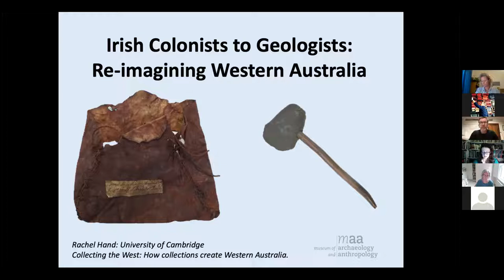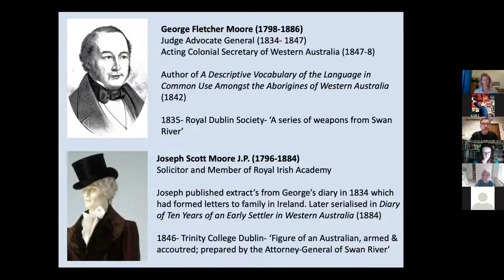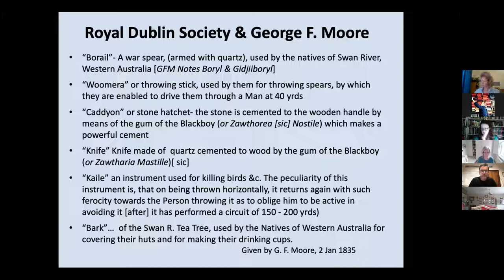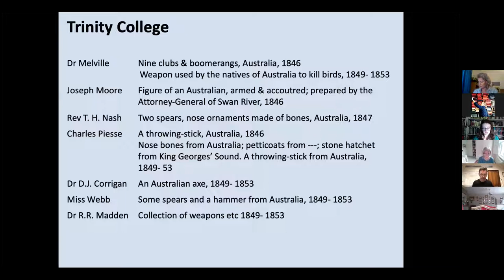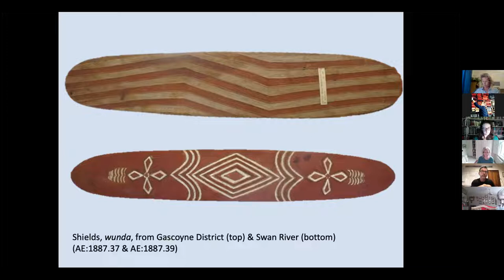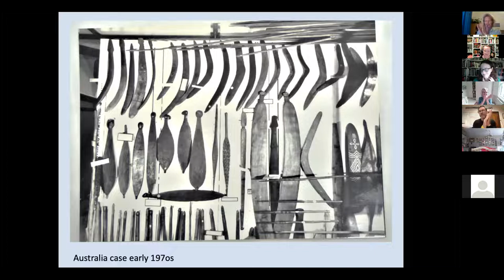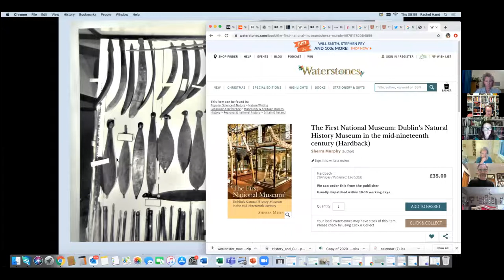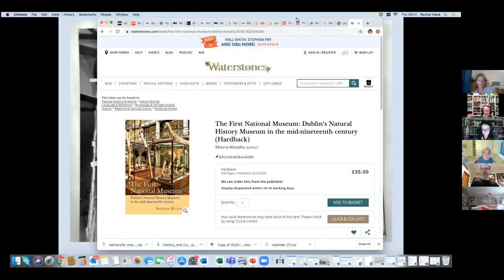Collecting the West - Rachel Hand: 11 November 2021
Title: Irish Colonists to Geologists: Re-imaginings Western Australia in Irish Museums

Abstract: In Dublin in 1838 the public threw Western Australian style boomerangs at the University’s cricket ground, the Royal Irish Academy debated the weapons’ history and aerodynamics, and toy shops advertised boomerangs for sale at Christmas. These copies were based on Noongar kylie sent from Swan River by Judge Advocate General, George Fletcher Moore and the description of their flight by his brother, Joseph Moore. George Moore was the first of several donors to send Noongar material to family in Ireland to be donated to the museums of the Royal Dublin Society and Trinity College, Dublin. Other benefactors included two Colonial Secretaries of Western Australia, Richard Robert Madden, and Charles Alexander John Piesse, and the Deputy Assistant Commissary General in Swan River, George Joseph Webb.
These early collections are now in the National Museum of Ireland, Dublin, and highlight how Indigenous material was re-imagined and re-valued in Ireland, and reveal Irish networks of patronage and support. Later acquisitions reflect the commercialisation of natural resources and commodification of material with presentations from the Government Geologist Edward T. Hardman, engineer and later Resident Magistrate in the Kimberly goldfields, Edmond Power Dowley, and exchanges with the Western Australia Museum and Art Gallery, Perth, now the WA Museum Boola Bardip.